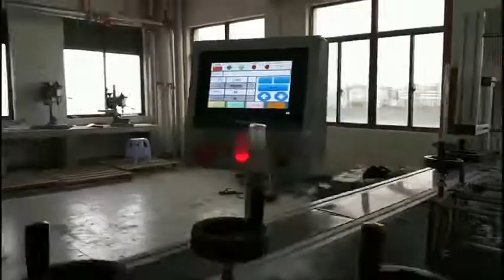Automatic 3 ply mask machine（1+2）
Mask machine is a fully automatic machine to produce an inner earloop face mask. This equipment consists of an automatic distribution system that connected a blank mask making machine with one automatic outer ear loop mask welding machine. The blank face masks produced by the machine which is controlled by a PLC system can distribute the masks evenly to the tow auto ear loop welding machines for further processing with a production speed of 80-120 pcs/min.
Rebecca Fang
WeChat:   Rebeccafang0902
We always supply the leading pharmaceutical and packing machines to our worldwide customers.